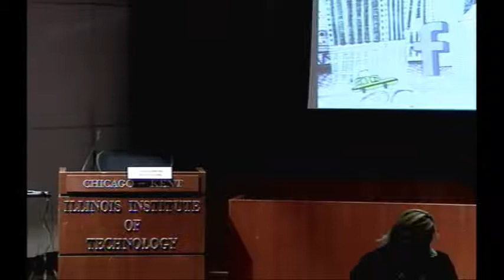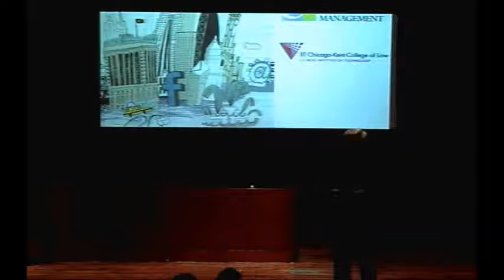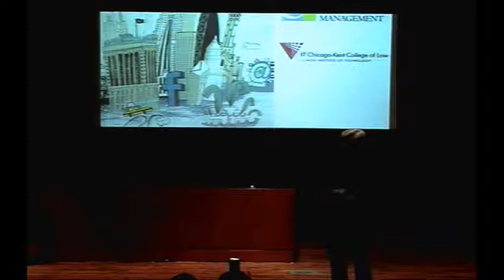Keynote Presentation: College of Law Practice Management Conference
Stephen Mayson, Director of The Legal Services Institute, gave the conference's keynote address. His subject: "The Future of Law: Who Will Perform It? Who Will Regulate It?"